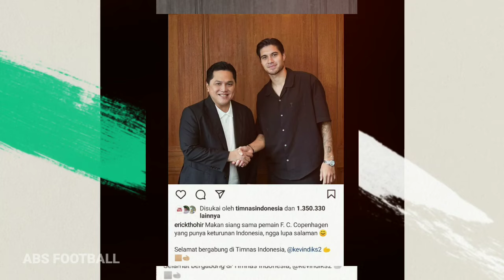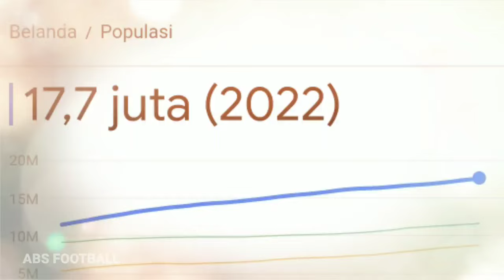Bawa Ridho Ke Eropa, Kepingan Terakhir Timnas Punya Misi Sangat Sempurna